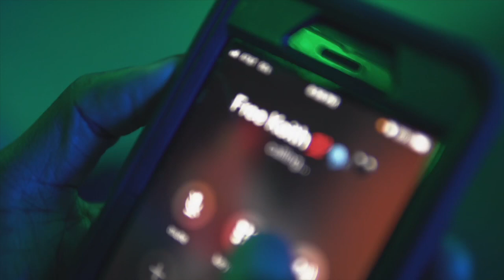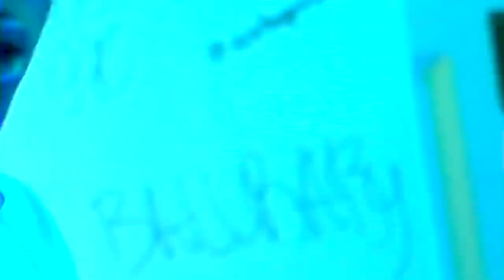SaucyTr3 - “Shoot at The Fader” Prod. By PiegMal [Official Music Video]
rapper ig: @saucytr3